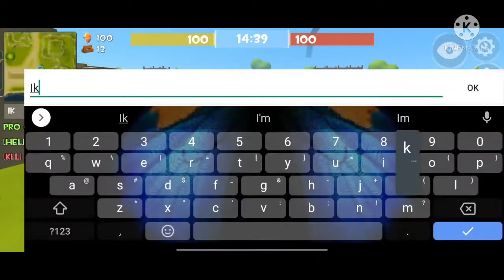Rocket Royale - hackers are still can play - gamespire ban hacker